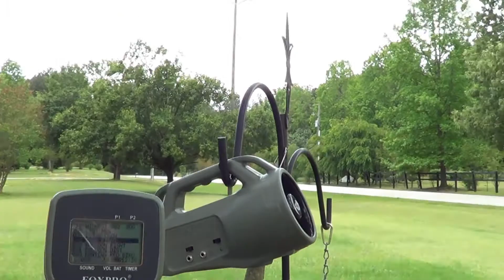Fox Pro - Crow Fight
I have to much time on my hands! After piping a funeral service this morning, I decided to drive the crows crazy around the house using a Fox Pro game caller. I need help! lol